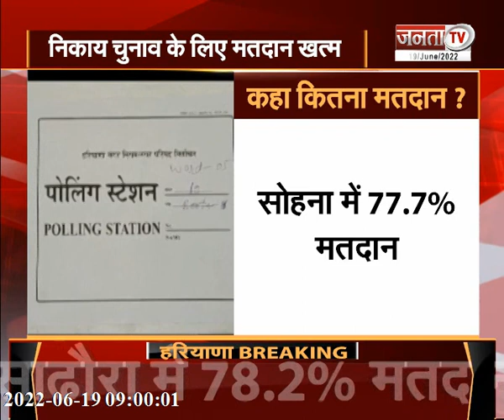Haryana Civic Election : मतदान खत्म, मतगणना का इंतजार, 70 फीसदी से ज्यादा हुई वोटिंग